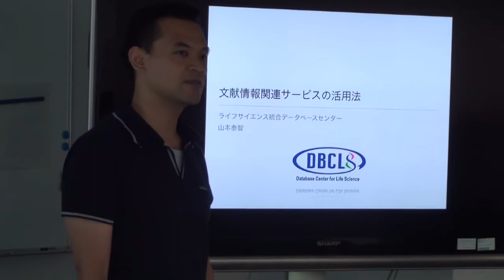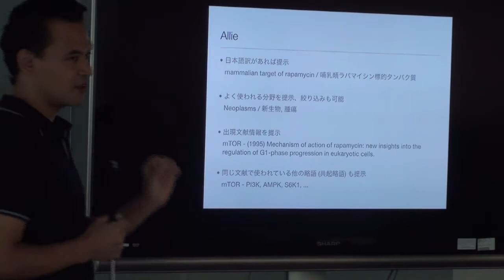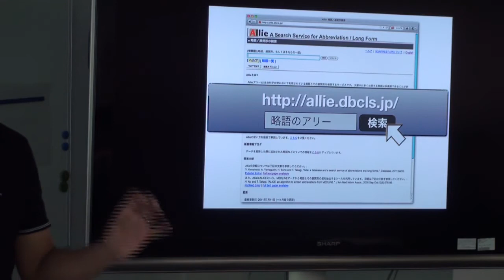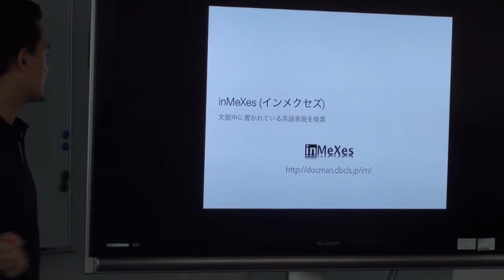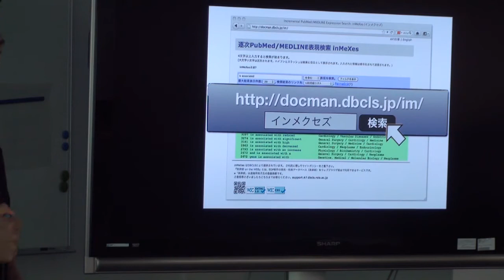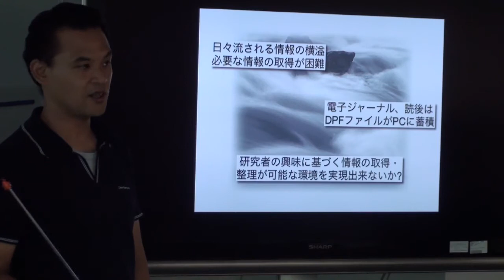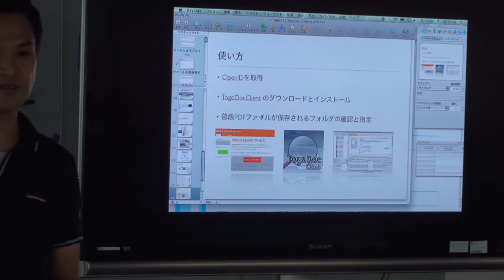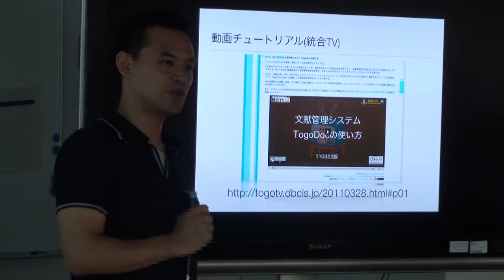文献情報関連サービスの活用法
本日の統合TVは、2011年7月15日に開催された、統合データベース講演会: AJACS本郷9から、DBCLS 山本 泰智 による「文献情報関連サービスの活用法」をお送りします。